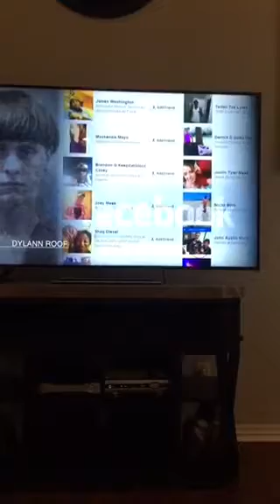ครัวคุณภีม น้ำลายปุ๊จ้าว